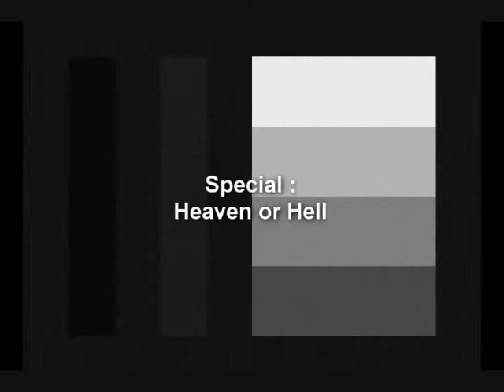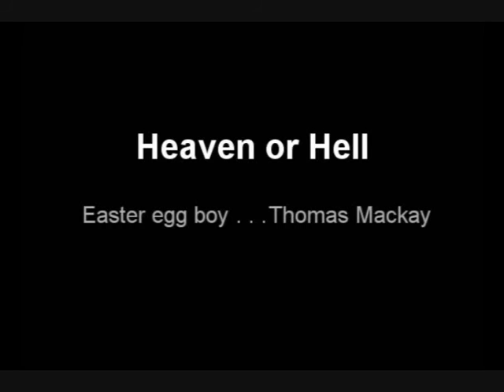Teddy and Company special - Heaven or Hell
The special in-between Series 1 and series 2.

Want to see what happens to Mark after death? Want to see St.Peter glowing with shutter shades? Want to see god with a water-pistol? Want to see Satan in a hoodie with an axe? We've got it!

WARNING : THE FOLLOWING SHORT FILM MAY CONTAIN SCENES OF EXTREME BLASPHEMY AND IF YOU ARE EASILY OFFENDED OR/AND A CHRISTIAN EXTREMIST IT IS ADVISED THAT YOU DO NOT WATCH THIS VIDEO!